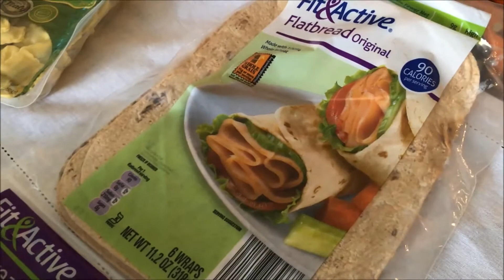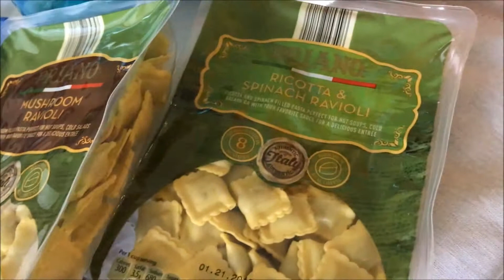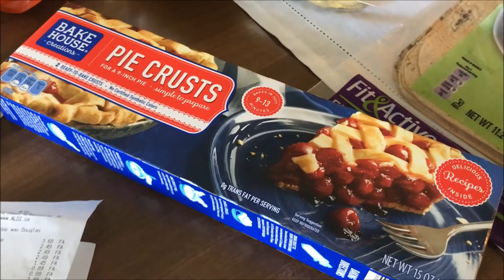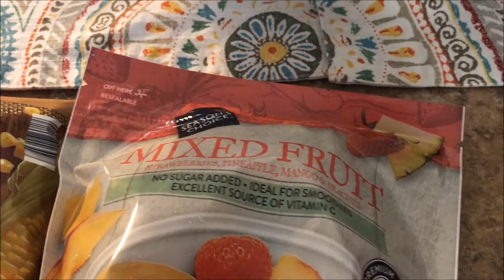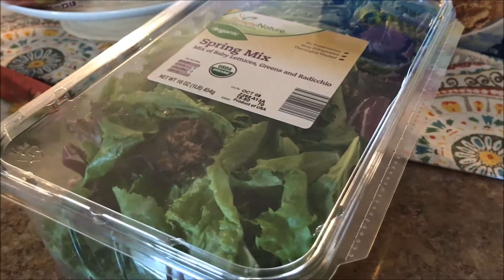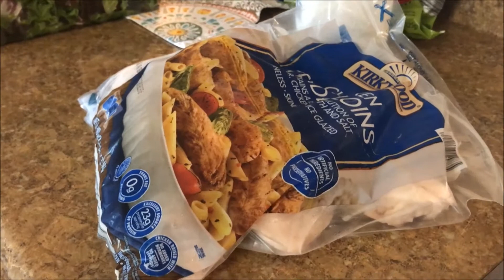Aldi Haul | Two Hauls In One! | Seasonal Items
I picked up some seasonal items that you don't want to miss!

New to my channel? Welcome! My name is Whitney and I'm so glad to have you here! On this channel, I love sharing about my faith, marriage, organization and frugal living - all the things that bring comfort to my home.

Currently enjoying life in my 30’s, I live in Greenville, South Carolina where I’ve been for the past 15 years. My husband Paul and I have been married since 2010, and together we enjoy trying new restaurants, going to gospel music concerts, watching classic movies and dreaming about our next Disney vacation! I’m a total crazy cat lady – if you don’t believe me, hop over to Instagram and you’ll see what I mean. :)

I love to chat with you in the comments, so let me know what you thought of this video!